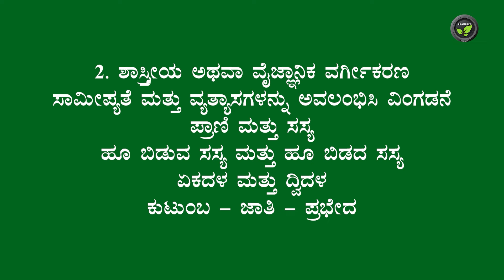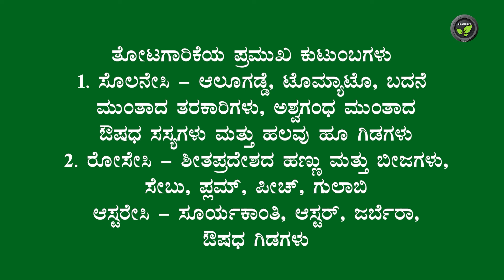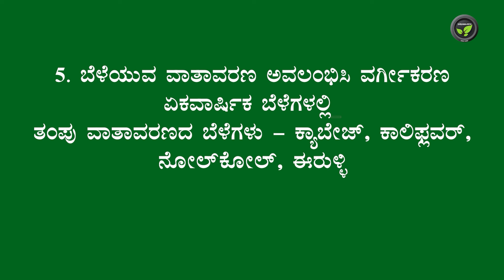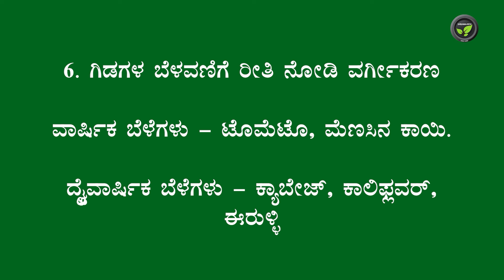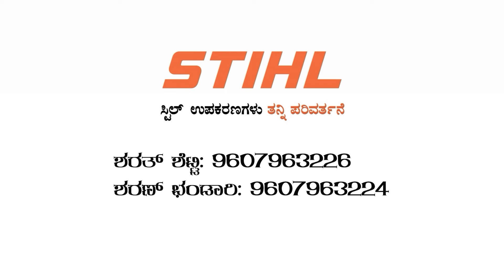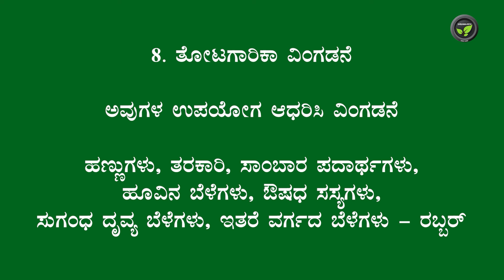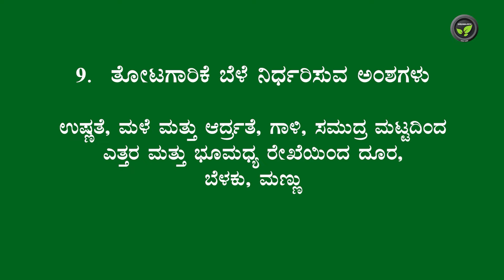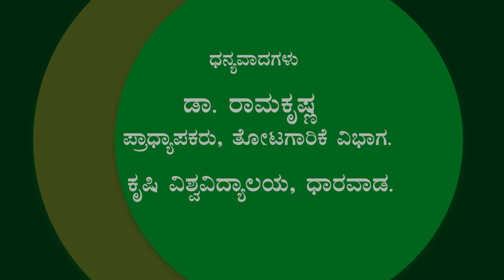ತೋ. ಪಾ - ತೋಟಗಾರಿಕೆ ಬೆಳೆಗಳ ವಿಂಗಡಣೆ - ಡಾ. ರಾಮಕೃಷ್ಣ| Classification of horticultural crops